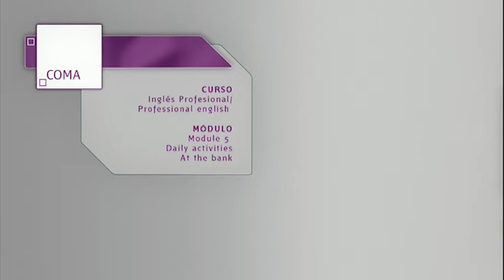Curso Inglés Profesional: At the bank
El curso Inglés Profesional / Professional English obedece a una demanda formativa sin precedentes del inglés real que se usa en situaciones comunicativas del entorno laboral y social en el mundo moderno actual. El horizonte profesional se presenta cada vez más internacional y es, por lo tanto, imprescindible que los miembros de nuestra sociedad puedan interactuar competitivamente en el ámbito de su profesión y proyectarse como hablantes competentes de inglés, lo que sin duda supondrá un factor de progreso cualitativo en su éxito profesional y el de su empresa. Para ello, se ha preparado un curso abierto de nivel intermedio que ofrece una forma eficaz y flexible de practicar, desarrollar y aplicar el entramado de capacidades comunicativas orales y escritas que necesita el profesional de hoy. Para saber más: